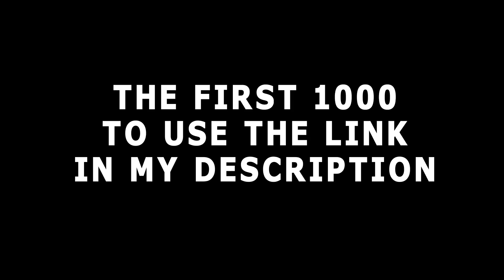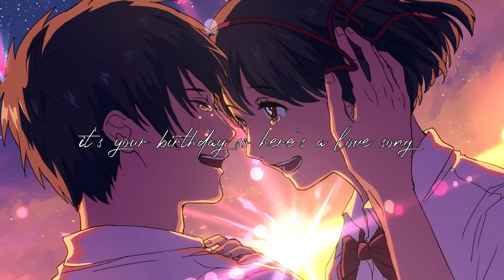DizzyEight - it's your birthday so here's a love song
Follow DizzyEight